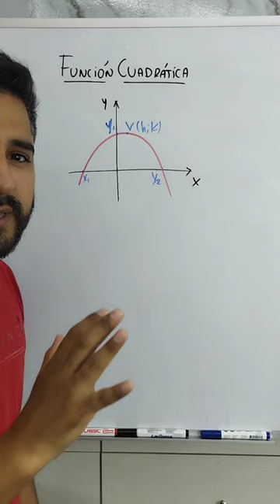COMO HALLAR LOS PUNTOS DE CORTE DE UNA FUNCION CUADRATICA - FACIL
funcion cuadratica y sus puntos de corte